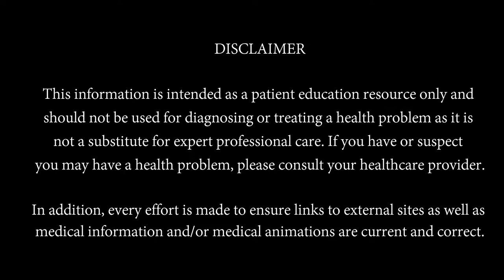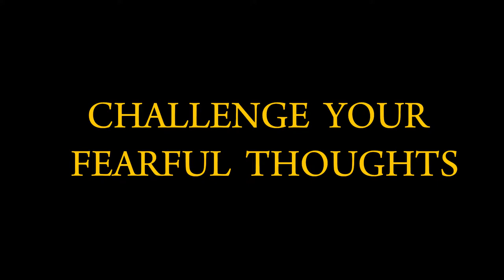Anxiety | Signs, Symptoms & Solutions for Anxiety | By Dr. Parag Sanghvi - Founder Be Your Force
In this video, Dr. Parag Sanghvi, Founder of Be Your Force, talks explicitly about a very common problem faced by many people "ANXIETY".

Understanding the signs & symptoms of Anxiety can enable you to identify & resolve health issues can are caused by Anxiety.

Dr. Parag Sanghvi, discusses in detail Top 7 Symptoms & their Solutions to Prevent or Overcome Anxiety. Watch the complete video to know in detail.

This information is intended as a patient education resource only and should not be used for diagnosing or treating a health problem as it is not a substitute for expert professional care. If you have or suspect you may have a health problem, please consult your healthcare provider.

In addition, every effort is made to ensure links to external sites as well as medical information and/or medical animations are current and correct.